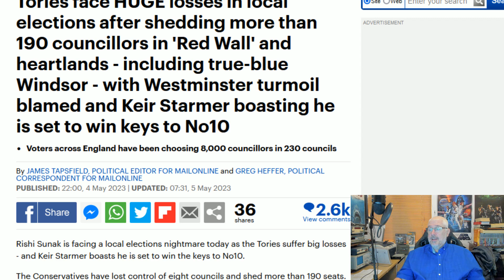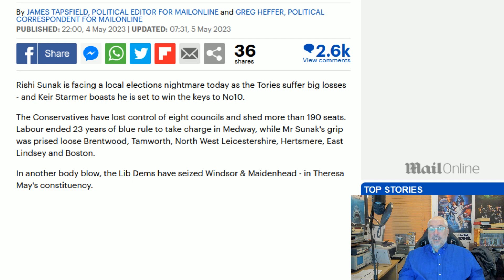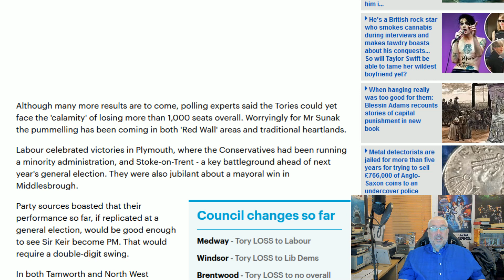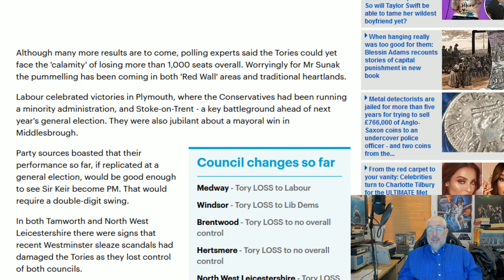Tory Collapse In England!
The council elections in England have given the Tories a bloody nose and sent a message to Number 10 that people have had enough of their disasterous rule!